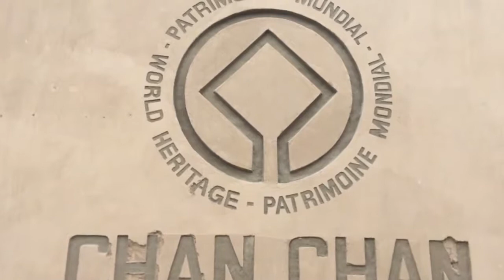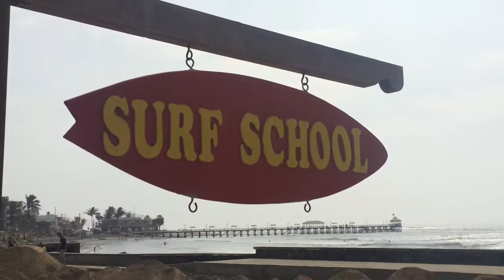236 Day in Huanchaco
In which we explore the abandoned pre-Inca city of Cham and the equally pre-Incan temple of the moon.